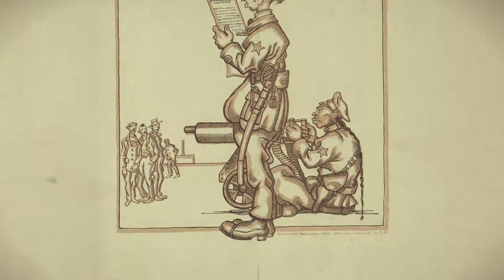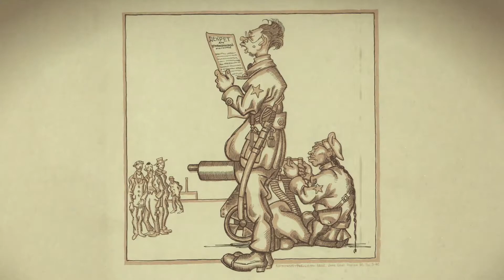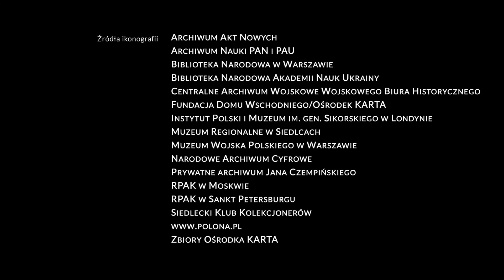Mordy. Dom na końcu szosy. Odc. 1. Wojna 1920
Udostępniamy pierwszy z 3-odcinkowego cyklu filmowego pt. „Mordy. Dom na końcu szosy”, stanowiący plastyczny obraz społeczności, niewielkiej miejscowości na wschodzie Polski, na tle wielkich wydarzeń w pierwszej połowie XX wieku.
Premiera ma miejsce, w rocznicę Wiktorii 1920, ponieważ w filmie oddaliśmy głos świadkom i wydarzeniom z wojny 1920 roku w Mordach i okolicy. Zrobiliśmy to trochę w nietypowy sposób - ożywiając archiwalne zdjęcia i pokazując wydarzenia nieoczywiste. Także muzyka staje się tu ważnym aktorem.
Filmy powstają dzięki wykorzystaniu dwóch nowo wydanych publikacji KARTY: „Dom w Mordach. Rodzina Przewłockich 1912–1944” oraz „Portret zbiorowy miejscowości Mordy 1912–1944”, a także w dzisiaj udostępnianym odcinku: dwutomowego albumu ”WOJNA O WOLNOŚĆ 1920. Tom 1: Wyprawa kijowska i Tom 2: Bitwa warszawska."